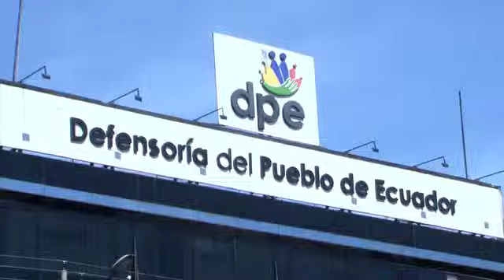Balance Legislativo 2014 - Parte 4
23 de diciembre de 2014
Balance legislativo 2014 es el programa de La Radio y Televisión Legislativa en el que la presidenta de la Asamblea Nacional, Gabriela Rivadeneira, rindió cuentas a las y los ciudadanos sobre la gestión cumplida en el presente año.